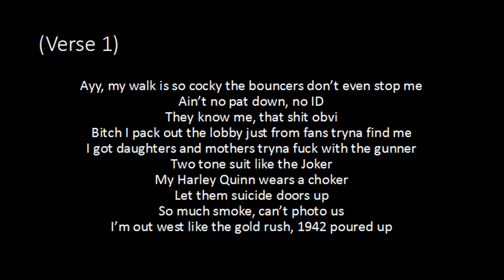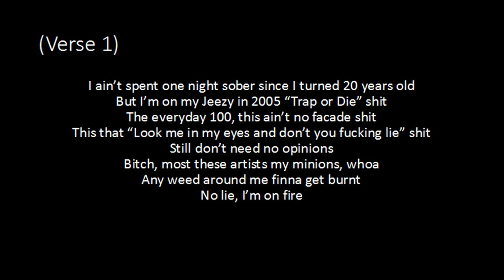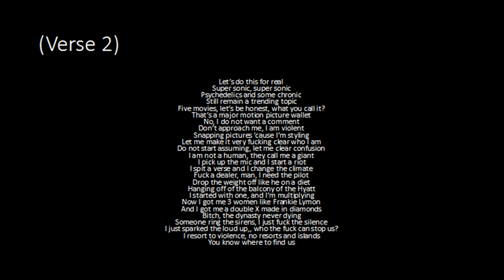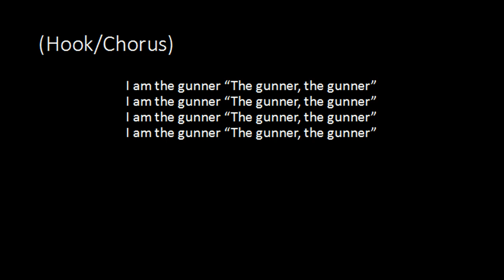Machine Gun Kelly - The Gunner - Lyrics